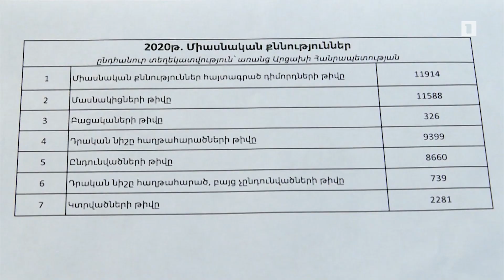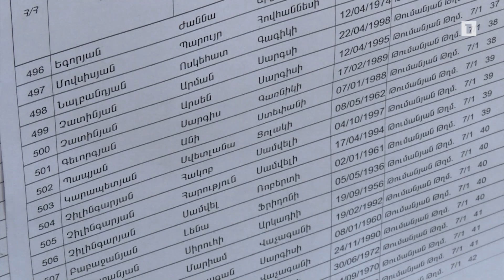Բարձր միավորներով բուհ չընդունված դիմորդներն ու նրանց ծնողները ԱԺ-ում հանդիպել են պատգամավորների հետ